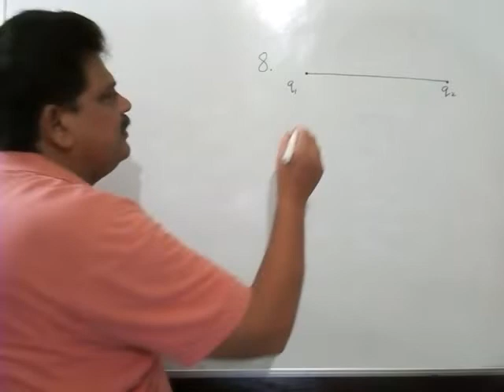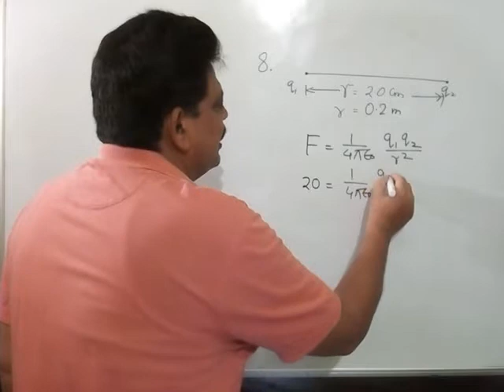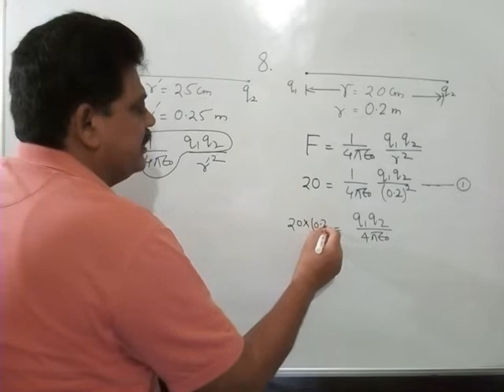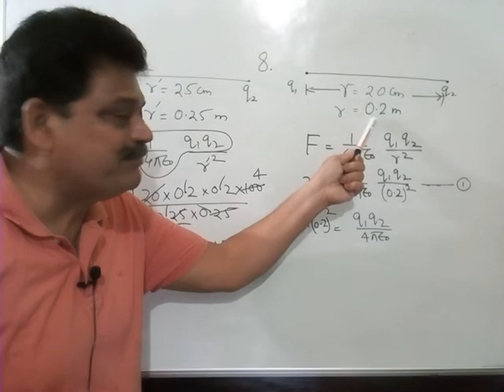Two charged particles placed at a separation of 20 cm exert 20 N of Coulomb force on each other.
Two charged particles placed at a separation of 20 cm exert 20 N of Coulomb force on each other. What will be the force if the separation is increased to 25 cm?